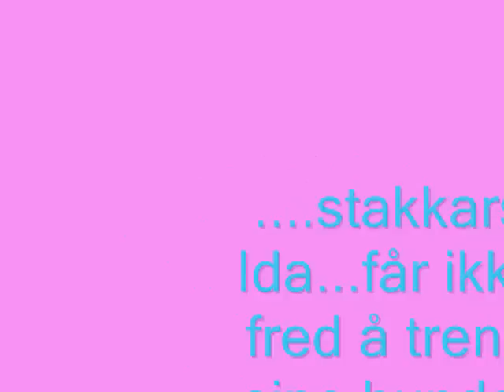Ringtrening jan-09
Ringtrening Tromsø jan-09